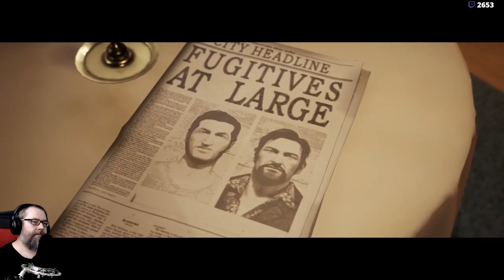A Way Out (07) Stacja paliw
Komentarze wyłączone z obawy o spoilery. Bawcie się dobrze :)
Codziennie (z wyłączeniem piątków) od 16:00 do 24:00.

Zaczynamy serię z gry A Way Out w kooperacji z Seto

A Way Out to troszkę niezależna gra spod stajni EA, robiona przez studio Hazelight i jego charyzmatycznego przywódcę Josefa Faresa. Na pewno mogło Wam się obić o uszy jego słynne przemówienie podczas wydarzenia The Game Awards 2017. Bez wątpienia A Way Out to spory powiew świeżości na rynku gier kooperacyjnych. Ciekawa historia, fajna mechanika, przyjemne cutscenki, animację, grafika, muzyka i wiele innych. Gra może nie jest arcydziełem, ale wysoko stawia poprzeczkę dla kooperacyjnych gier nastawionych na fabułę.

Ten film znajdziesz wyszukując:
A Way Out Gameplay
A Way Out Let's Play
A Way Out Rock
A Way Out JaRock
A Way Out Ekipa